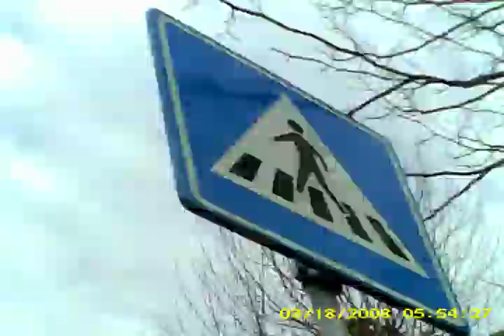geleen rijksweg 7 maart 2015SUNP0032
Beschrijvispycamera
ng